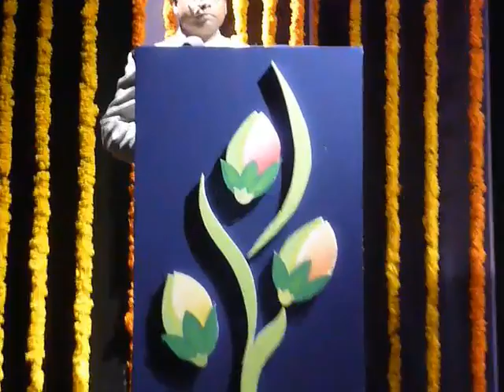Yuva Srujan Awards - John D' Silva, Elvis Goes, Surya Wagh, Prachala etc etc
First Yuva Srujan Puraskar, 2009
at Kala Acedemy, Goa
on Goa's Statehood Day
30th May, 2009